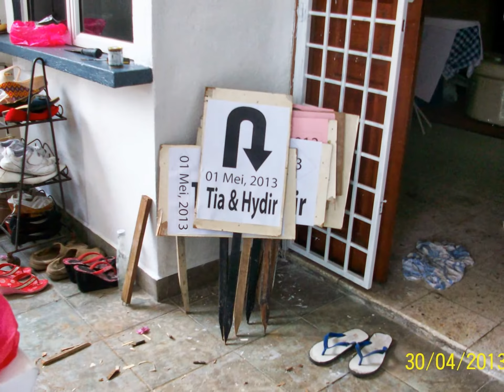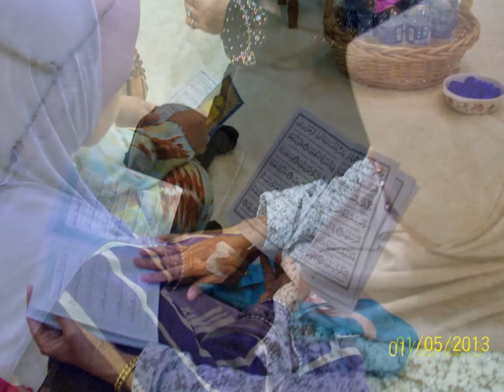Persiapan2 Terakhir Pra Majlis Akad Nikah & Bersanding